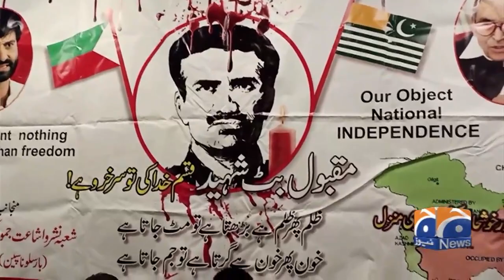Geo News Special - JKLF Spain Observes 37th Anniversary Of Maqbool Butt In Barcelona